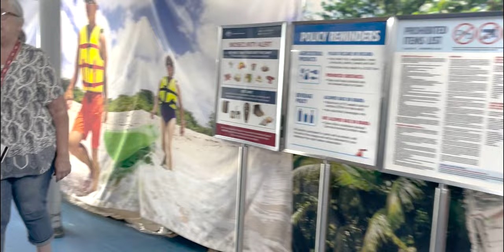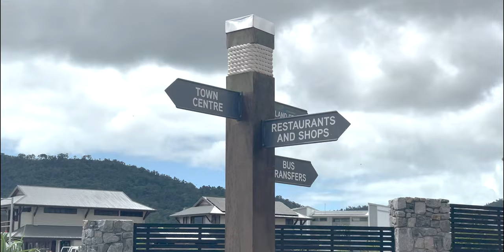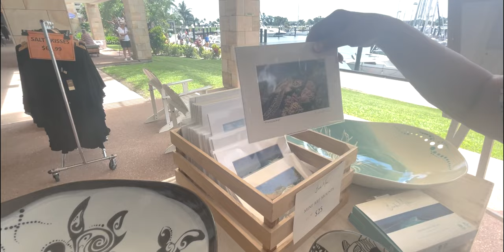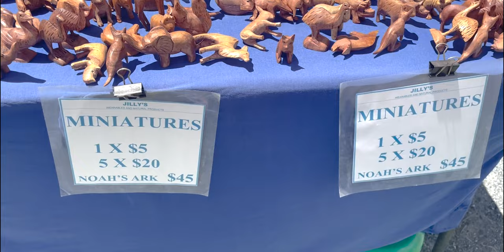Exploring Airlie Beach: Open Market & Visiting the Town (Australia Cruise on the Carnival Luminosa)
Ready for another fun Australian Port day? Today it's Airlie Beach and an easy day of exploring the open market, checking out the town and visiting the shops. After a tender trip to shore it was a great (if hot!) day walking around the city and checking out the area.

11 Day Cruise Itinerary on the Carnival Luminosa:
Day 1: Embarkation Day
Day 2: Day at Sea
Day 3: Day at Sea
Day 4: Santo, Vanuatu
Day 5: Port Villa, Vanuatu
Day 6: Day at Sea
Day 7: Port Denarau, Fiji
Day 8: Dravuni Island, Fiji
Day 9: Day at Sea
Day 10: Nouméa, New Caledonia
Day 11: Day at Sea
Day 12: Brisbane